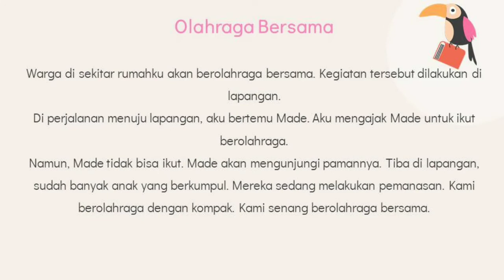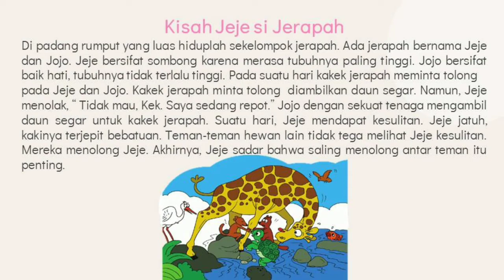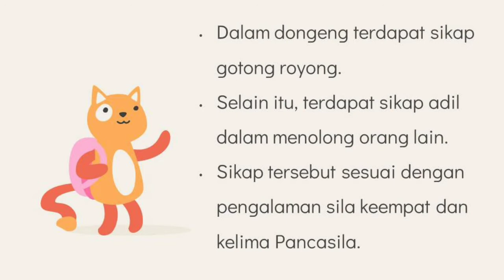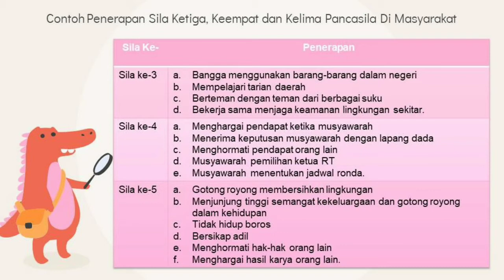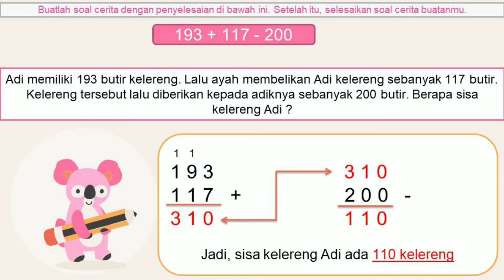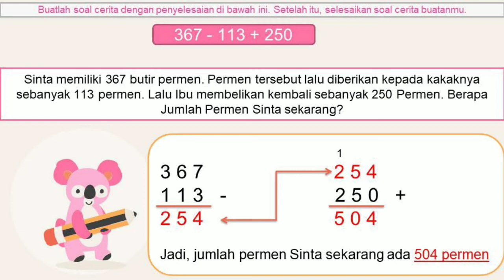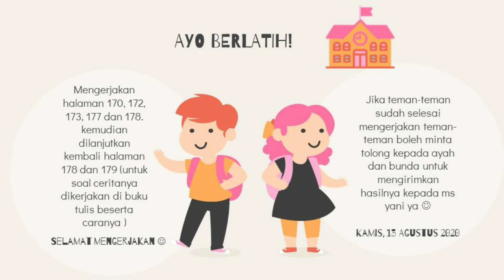Kelas 2 - Tematik - Tema 1 Subtema 4 Pembelajaran 5 dan 6 (Kamis,13 Agustus 2020)